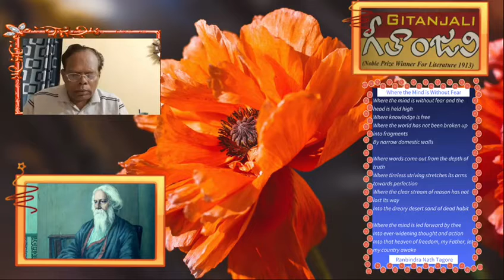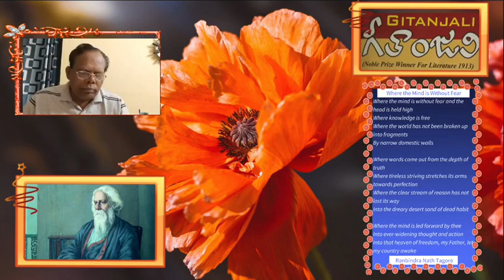Rabindranath Tagore’s poetic work Geetanjali translations recital.